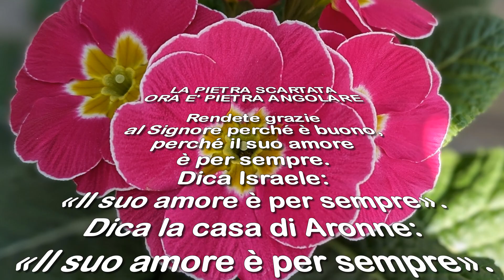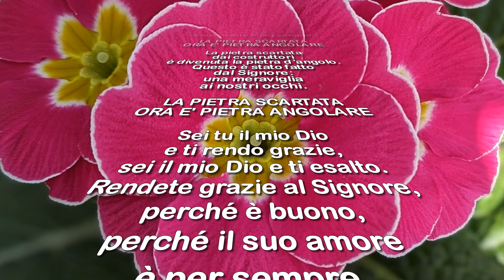SALMO 117 - La pietra scartata ora è pietra angolare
FA                           REm              SIb                   DO FA
LA PIETRA SCARTATA ORA E' PIETRA ANGOLA-RE